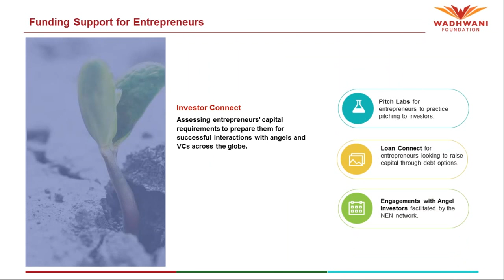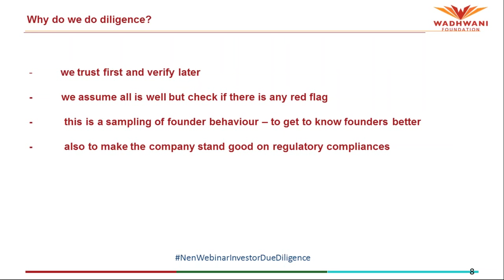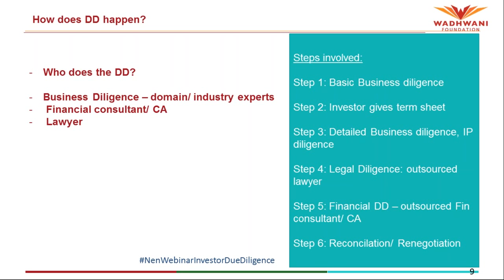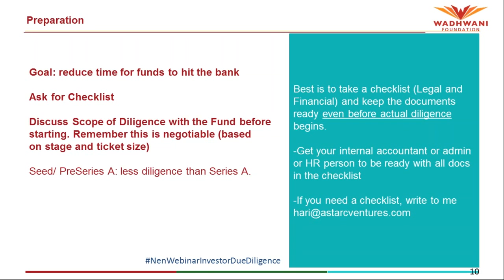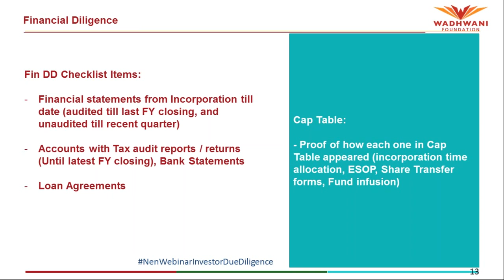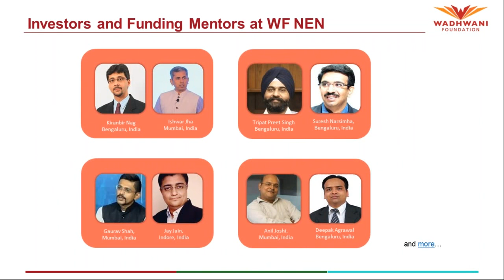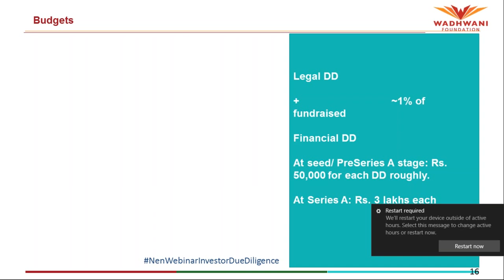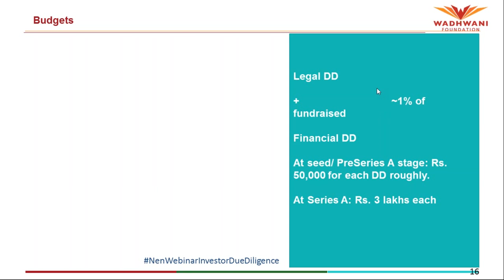Preparing for Investor Due Diligence | Wadhwani Foundation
"In the webinar, ""Preparing for Investor Due Diligence,"" Hari Krishnan, Fund Manager, Astarc Ventures shares his views and advice to budding and established startups on the processes that need to be set in place, to prepare for investor due diligence.

Investors conduct due diligence on the companies they wish to invest in by funding. Your investors are looking into you and what makes you a fit for their portfolio. If your startup is excellent enough to get a term sheet from angel investors or a venture capitalist, the next step for the investor is to complete the dreaded due diligence process. This is the last step of the process, where surprises in the evaluation of the management team, documentation, and personnel problems can derail the investment.

This webinar aims at making you answer ready, with due diligence.

Key takeaways from this webinar are:
•    What to expect in a Due Diligence
•    Entrepreneur's List of key things covered in Financial Due Diligence
•    Entrepreneur's list of key things covered in Legal Due Diligence
•    Preparation/ Dry run
•    Setting expectations - the importance of upfront disclosures
•    Tackling issues
•    Budgets involved